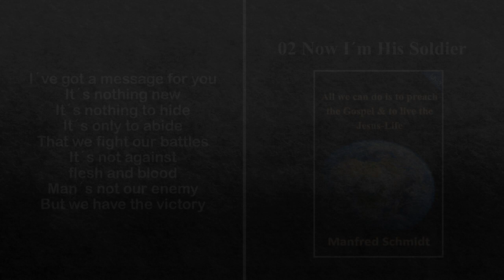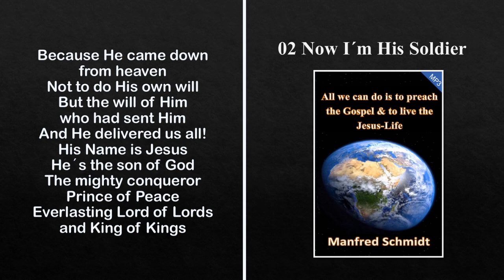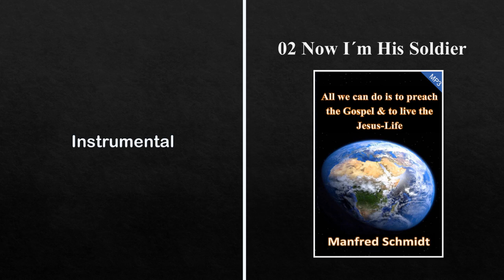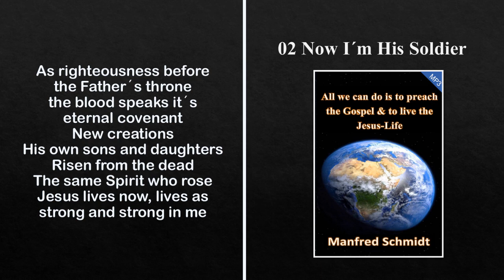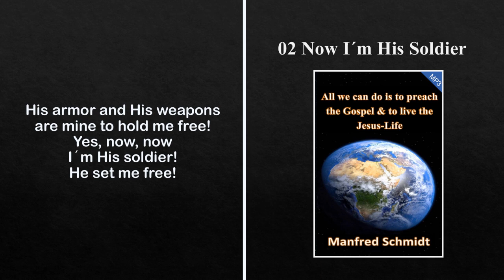Manfred Schmidt - Now I´m His Soldier (LYRIC VIDEO)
The second song of the album "All We can do is Preach the Gospel" by Manfred Schmidt